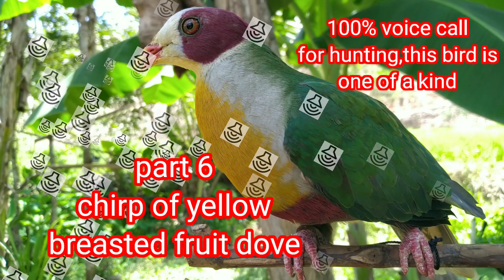yellow breasted fruit dove | 100% effective voice for Hunting ☝️